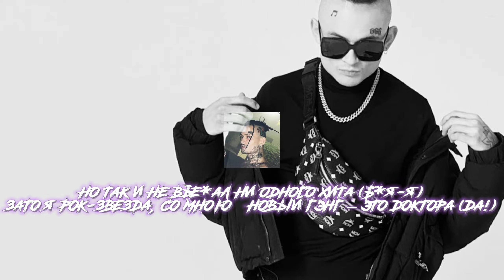MORGENSHTERN, ENTYPE - Вставал падал (АЛЬБОМ 2022 С СУБТИТРАМИ)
Вот и последний трек с альбома ✨
Как вам вообще, зашли его треки?

Все мои соц. сети ⬇️
Буду рад каждому 💖✨